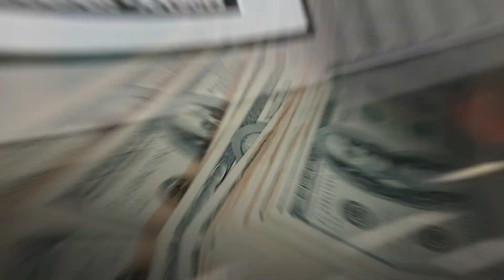snake river pool & spa p&g hot august sale